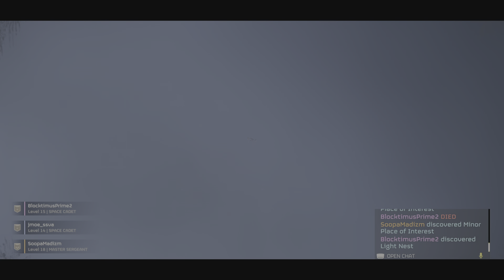HELLDIVERS 2_ Anotha Bile Titan